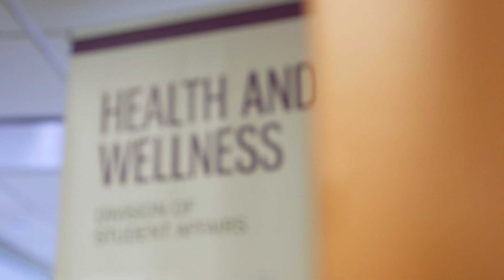WELCOME BACK! From President Hall Fall 2022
Founded in 1950 by the Sisters of Mercy, Mercy College is an independent, coeducational college that offers more than 100 undergraduate and graduate degree and certificate programs within five schools: Business, Education, Health and Natural Sciences, Liberal Arts and Social and Behavioral Sciences. The vibrancy of the College culture is sustained by a diverse student body from around the region. The College offers campuses in Dobbs Ferry, the Bronx, and Manhattan as well as online offerings.